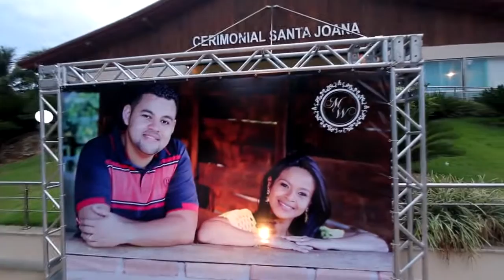CASAMENTO - Marcela Rosario